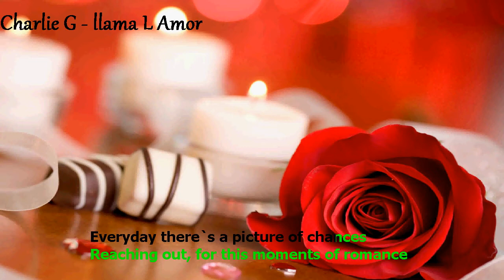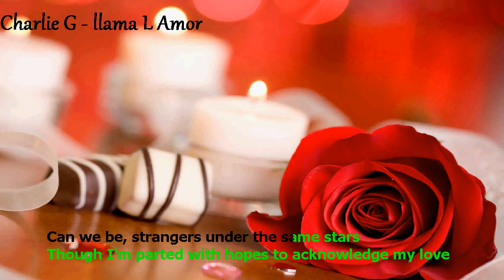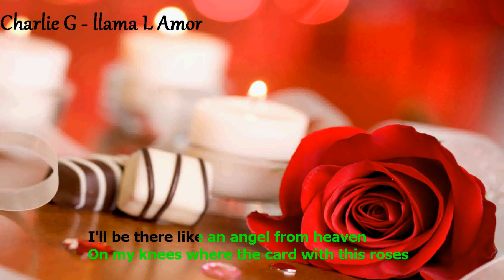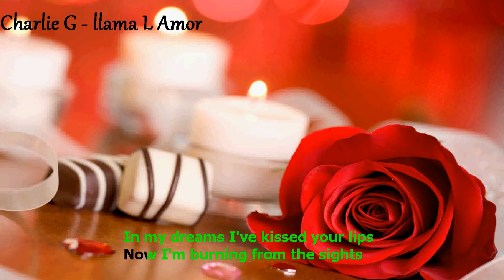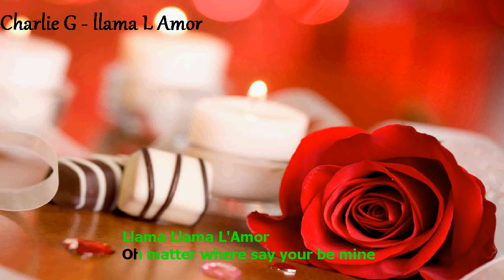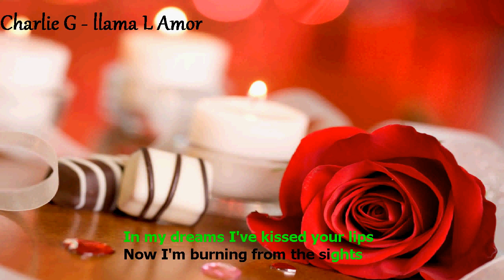Charlie G llama L Amor Lyrics